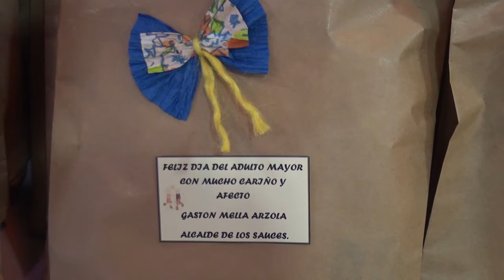Cumpleaños Abuelitos 2